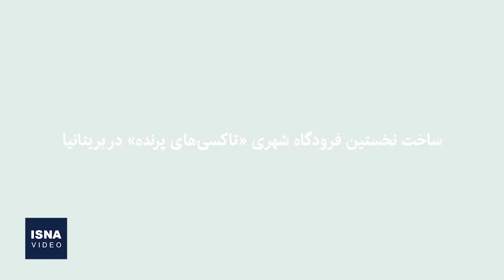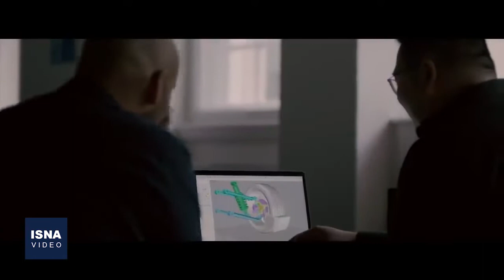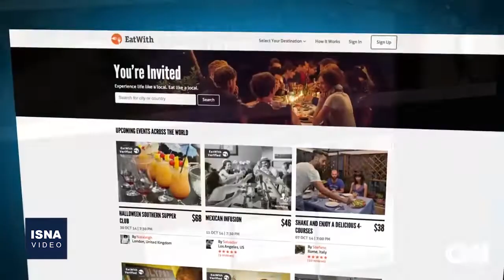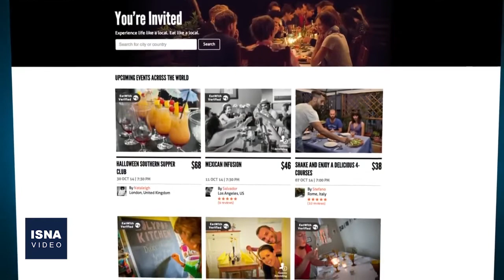از اختلال در چرخه آب کره زمین تا آخرین وضعیت «جیمز وب»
در این شماره از بسته اخبار علم و فناوری ایسنا، خبرهایی از آخرین وضعیت «جیمز وب»، سریع‌ترین خودروی خودران جهان، اختلال در چرخه آب کره زمین و چند خبر دیگر را مرور می‌کنیم.